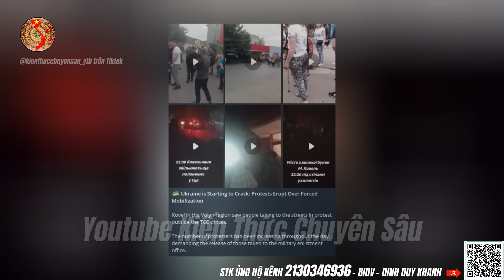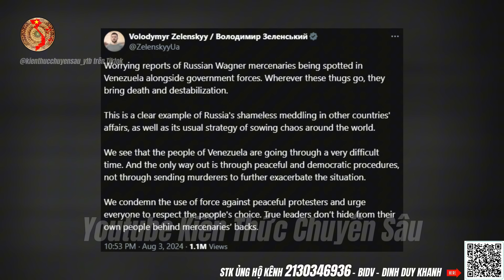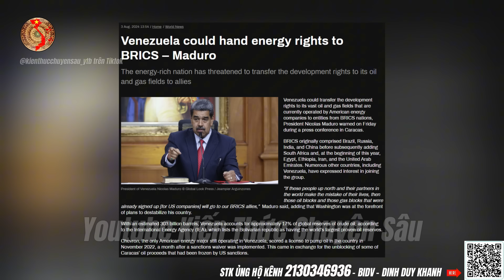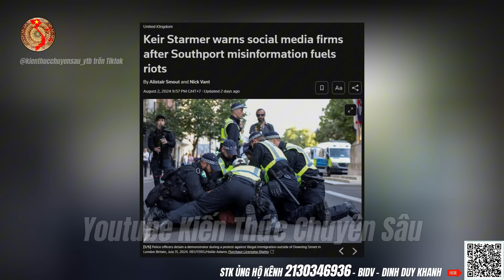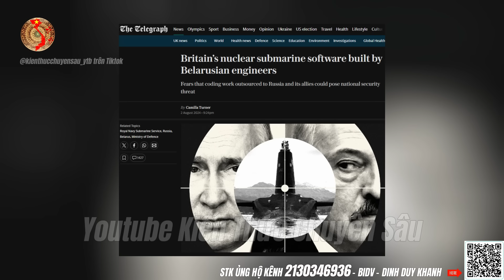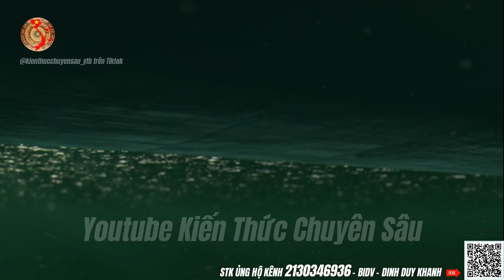Nga Bơm Hàng Nóng Iran Khi Dân Anh Cầm Phóng Biểu Tình Bạo Loạn | Kiến Thức Chuyên Sâu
Nga Bơm Hàng Nóng Iran Khi Dân Anh Cầm Phóng Ban Phát Dân Chủ Nhau
Biden Đòi "Trốn" Sang Nga Khi Iran Tuyên Bố Tấn Công Israel
Ẩn Ý Olympic Paris Đã Đúng: Trung Đông Chiến Tranh Toàn Diện
Toàn Cảnh NATO Tan Tác Ở Ukraine Và Sự Kiện Ao Làng Olympic Paris
Ukraine Tan Tác Khi Mỹ Bận Ban Phát Dân Chủ Venezuela
Xóa Video Olympic Paris 2024: Thể Thao Hay Ngày Tàn Văn Hóa Pháp
Ổ NATO Ở Kramatorsk Bốc Hơi, "Lươn Mỹ" Bầy Trò Với VN Và TQ
Nga Lại Nã Iskander Vào Kharkov: Hàng Trăm Cố Vấn NATO "Ch.ết Tự Nhiên"
50 Chuyên Gia NATO Bốc Hơi Ở Kharkov: Kiev Tới TQ Cầu Hòa Nga
"Đảo Chính" Ở Đảng Dân Chủ: Biden Và Giám Đốc Sở Mật Vụ Lên Đĩa
Lò Luyện NATO Ở Ukraine Bốc Hơi Vì Tên Lửa Nga
Tướng Mỹ Phụ Trách Giao F-16 Bị "C.hết Tự Nhiên" Ở Ukraine
Lộ Thế Lực Đứng Sau Vụ Cho Trump Xơi "Kẹo Đồng" Hụt
Mật Vụ Mỹ Tệ Như Nào Trong Vụ Trump Bị Cho Xơi “Kẹo Đồng” ?
NATO Chấn Động: Biden Tuyên Bố Putin Là Tổng Thống Ukraine !
Kế Hoạch NATO Loại Zelensky Ngay Khi F-16 Tới Ukraine
Tên Lửa Nga Cày Tung Kiev: Âm Mưu Câu Viện Trợ Từ NATO Và Zelensky
Thủ Tướng Từ Chức: Pháp Bạo Loạn - NATO "Chê" Ukraine
Nội dung chính video ngày 04 tháng 08:
1. Cập nhật tin tức, tình hình chính trị, kinh tế, xã hội mới nhất
2. Tin mới nhất về Nga - Ukraine qua bản đồ chi tiết 24h
3. Nga sẵn sàng giúp Iran chiến Hoa Kỳ và Israel ra sao
4. Phân tích và bình luận từ Kênh Kiến Thức Chuyên Sâu